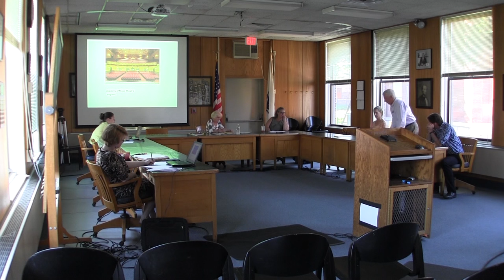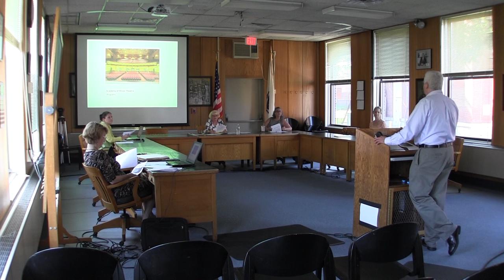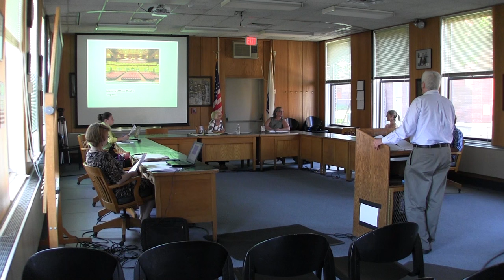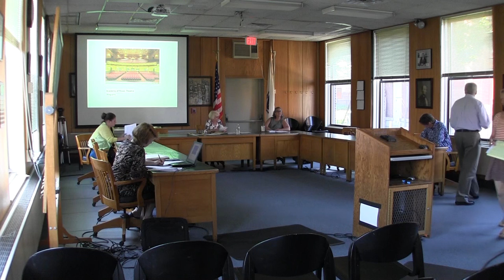Committee on Social Services, Veterans, Culture, and Recreation 7/20/15